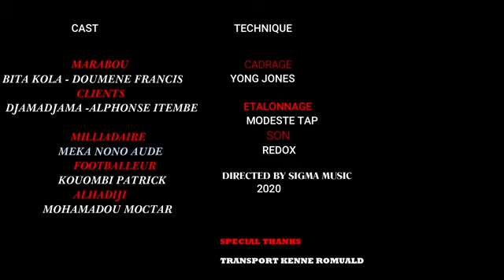Bita Kola le marabout du quartier